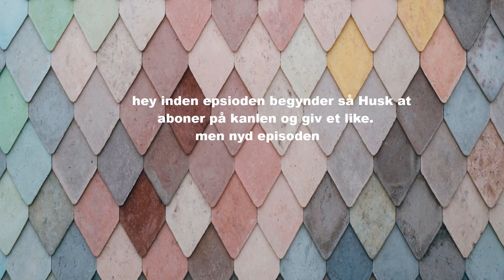Brave Episode 6.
En Ny hest Maximus spillet af selve Musviten(altså jeg spiller altid den bedste hest). Maximus er en hest som træner skr. Men pluslig opdager han en hoppe på banen. Hvad der sker er et godt spørgsmål, men der kommer noget kemi.
husk at gøre det kedelige ting som gør mig glad, men bai og håber du nyd/nyder.❤🐴